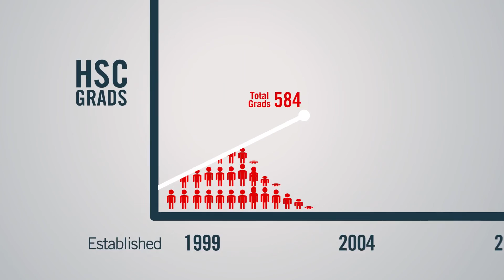Matrix Education Explainer